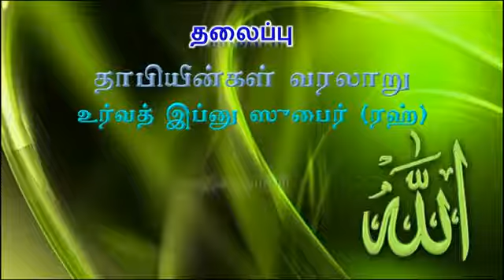உர்வத் இப்னு ஸுபைர் (ரஹ்) ¤ தாபியீன்கள் வரலாறு ¤